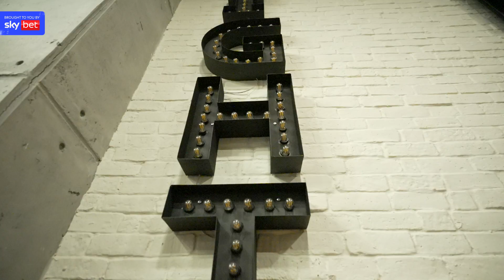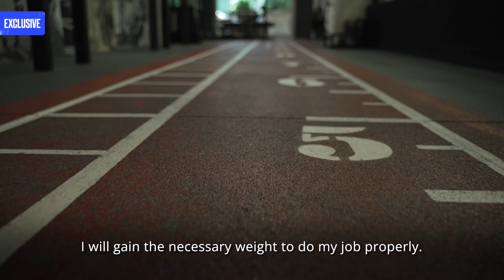Oleksandr Usyk On Fighting Tyson Fury in Saudi Arabia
Oleksandr Usyk invites Gary Neville to his training camp for an exclusive interview where he opens up about the moment he found out war had started in Ukraine and discusses his fight against Tyson Fury.

The Unified World Heavyweight Champion talks about the challenges he faced growing up, losing his Father and finding his purpose in boxing. A must watch conversation with one of boxing’s biggest stars.

00:00-10:50: Usyk's harrowing account of the Ukraine war
10:50-18:52: Usyk opens up about losing his father and Facetime's family
18:52-23:20: Usyk's opinion on President Zelenskyy and the West
23:20-31:04: Usyk talks fight against Tyson Fury and reveals training secrets